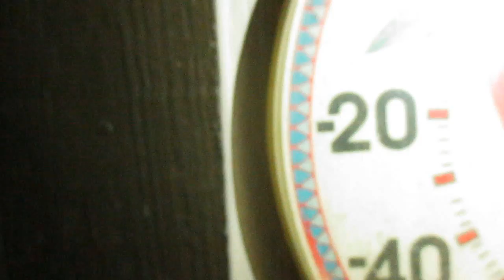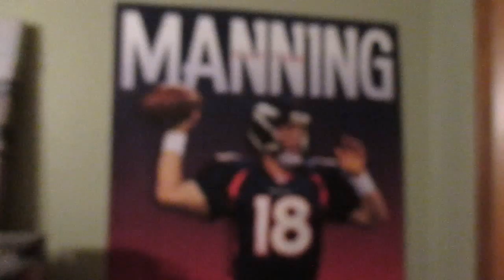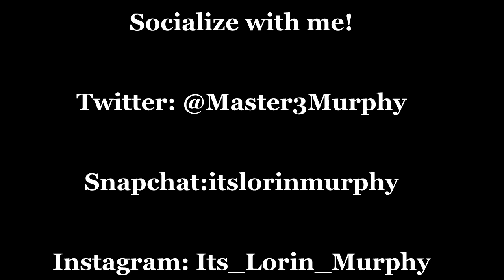Kid Gets Beat Up in Room!!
I'm starting to become a YouTuber!!